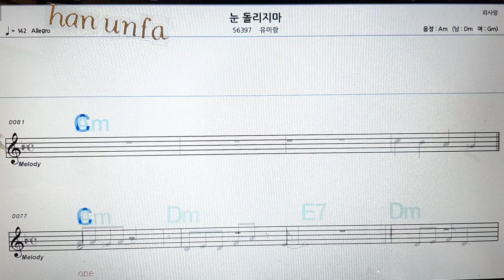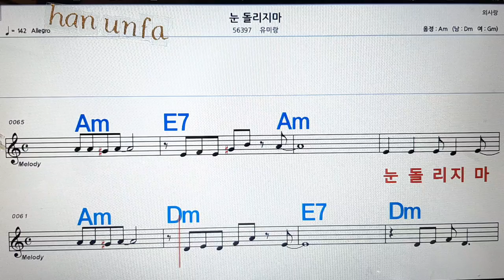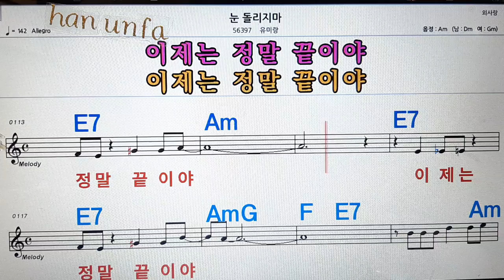눈 돌리지마/유미랑💋노래방, 통기타 , 코드 큰악보, 가라오케, 반주💖Karaoke, Sheet Music, Chord, MR